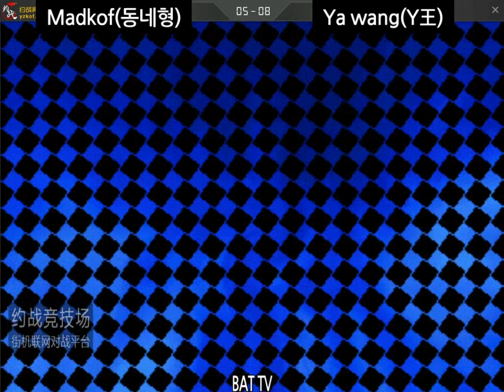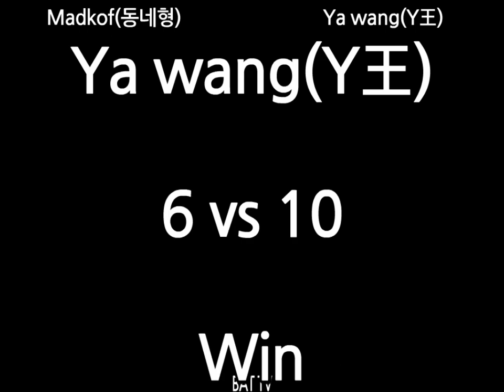[kof 2000] Madkof(동네형) vs Ya wang(吖王) 2021-02-22